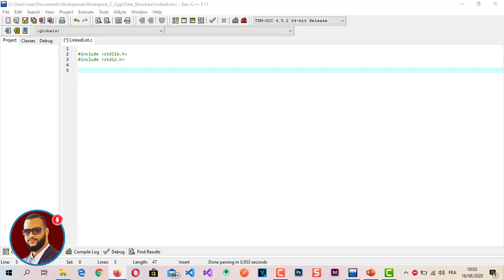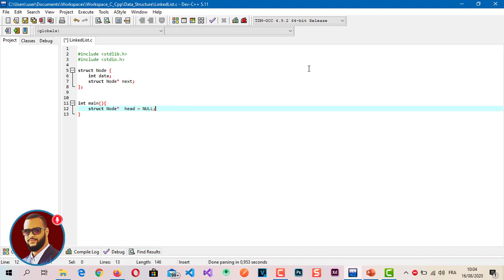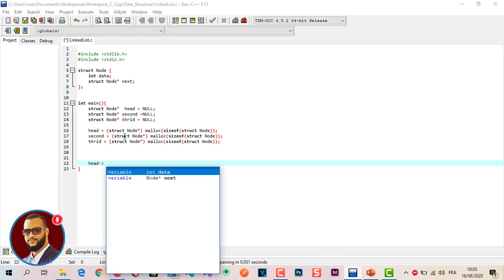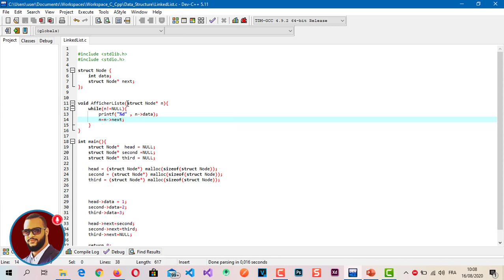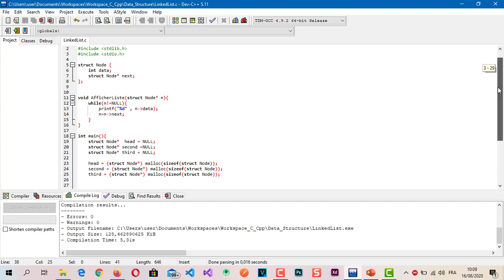#4 - Structures de données en C - Listes chainées Implémentation